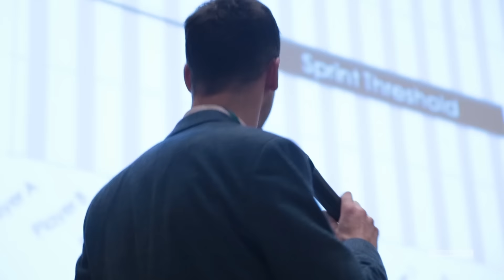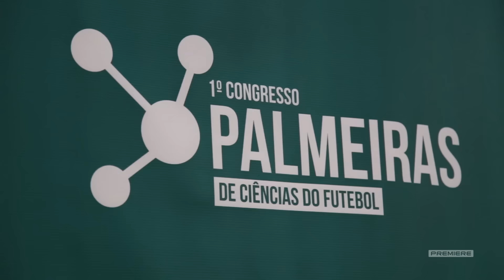Congresso Palmeiras de Ciências do Futebol - parte 1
A primeira parte do especial do programa PALMEIRAS NA TV, do canal Premiere, sobre o Congresso Palmeiras de Ciências do Futebol.